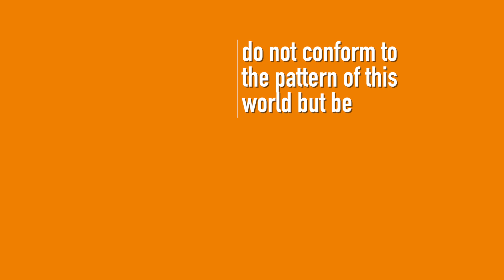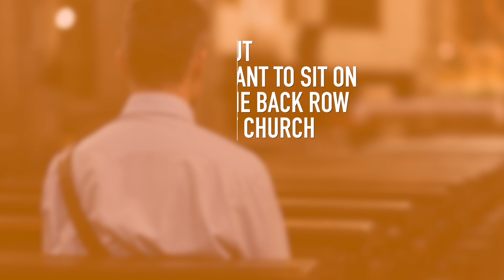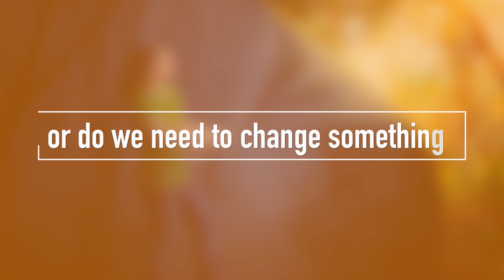Isn't It Strange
A very challenging video...